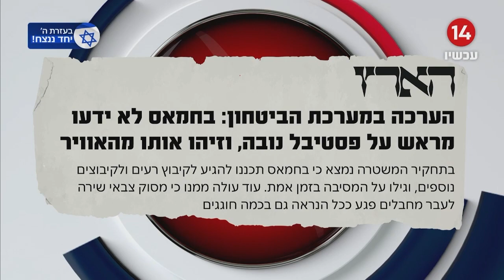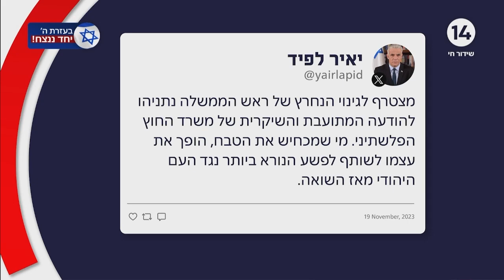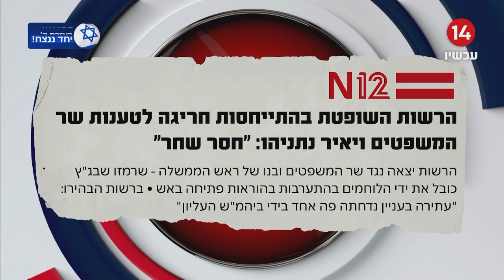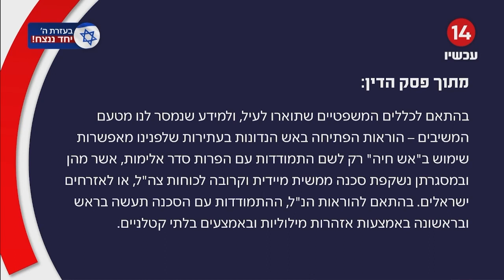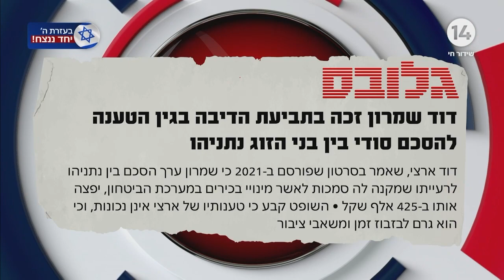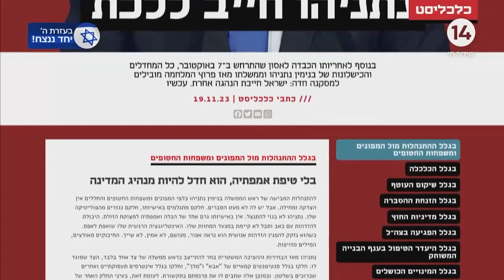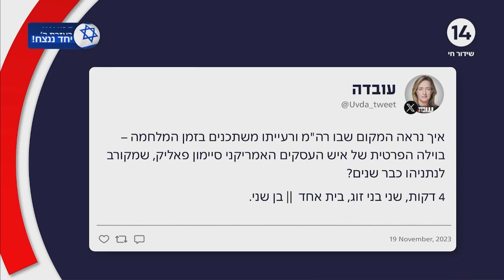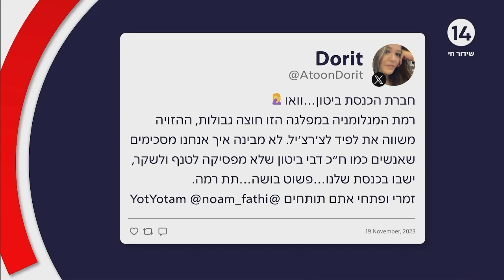הפטריוטים עם ינון מגל, התכנית המלאה 19.11.23